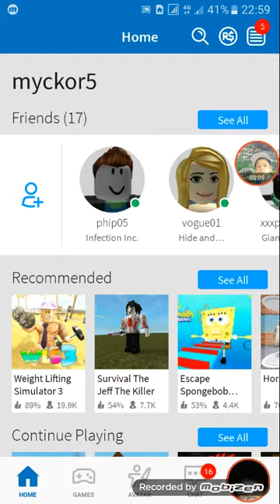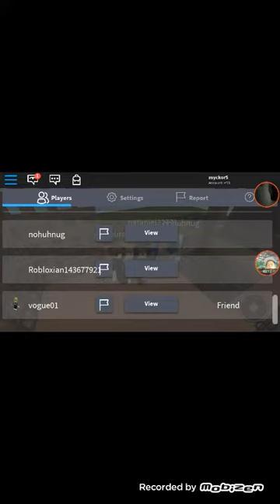Nurtas kz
Horror